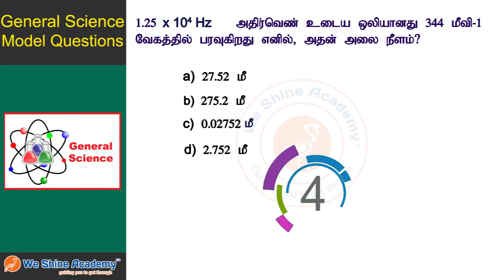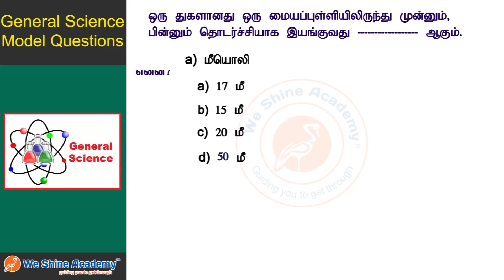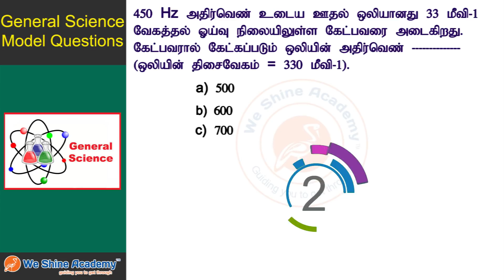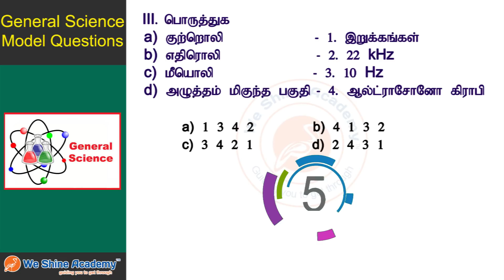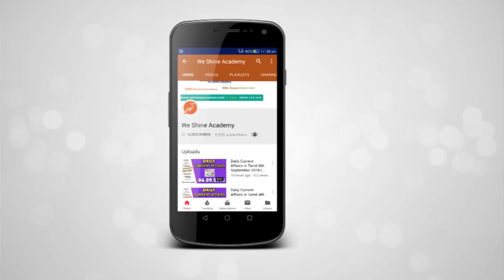10th Std Science Model Questions Tamil Chapter 5 |TNPSC Group| WeShine Academy